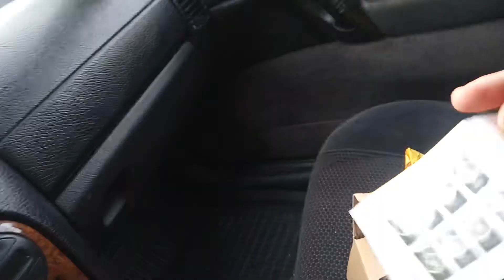Обзор находок с AliExpress часть 3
Ещё одна часть моих покупок с АлиЭкспресс , на этот раз много полезного и интересного!